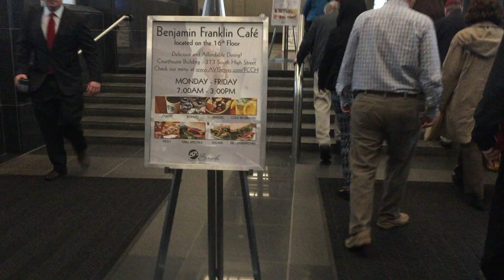APRIL FOOLS PRANK!!!!! VLOG